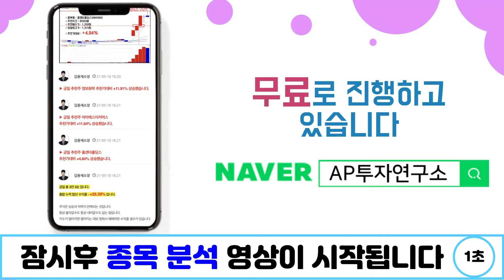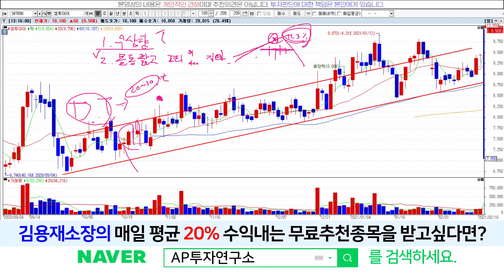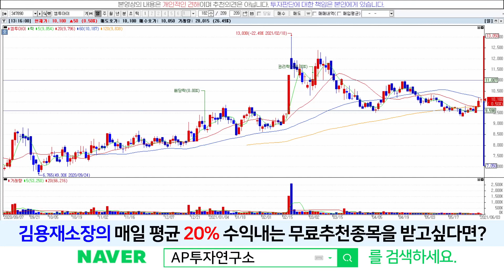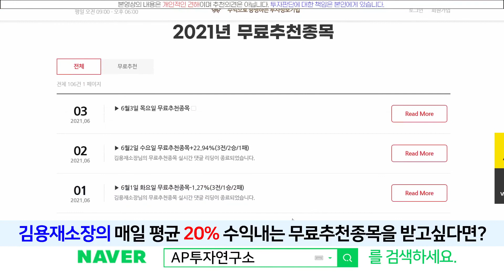엠투아이(347890) - 반등상승 시작!